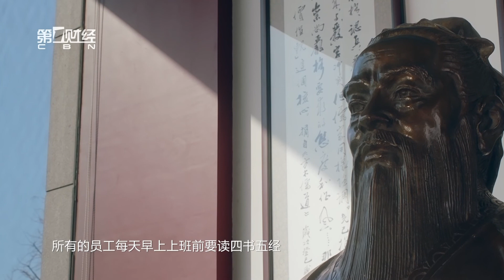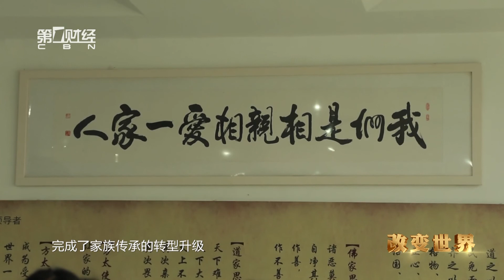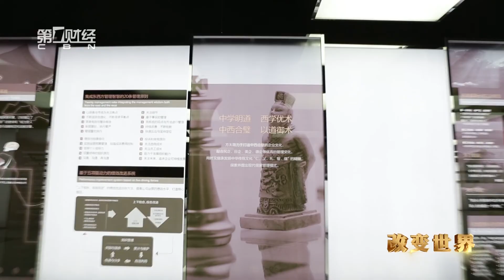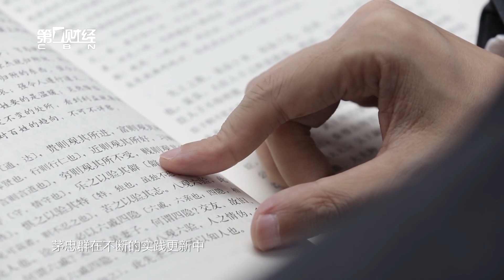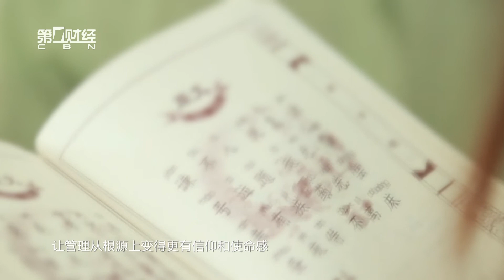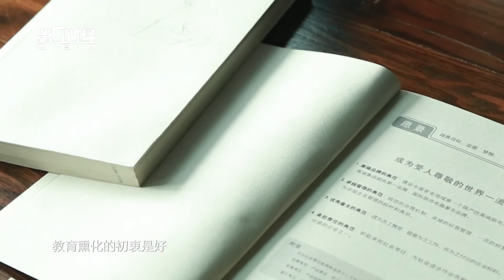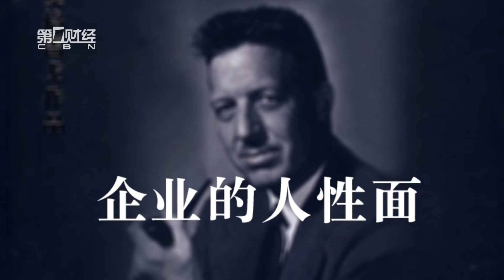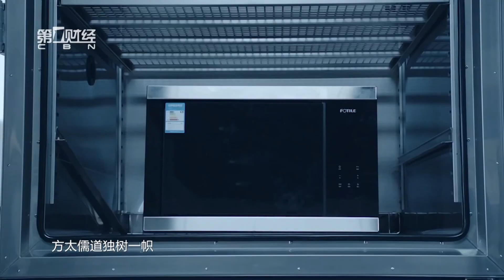【改变世界】中国杰出企业家管理思想访谈录：专访茅忠群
《改变世界—中国杰出企业家管理思想访谈录》呈现中国改革开放30多年来，最具代表性的企业家的管理智慧、创新实践，从而激发更多的企业家精神，成就更伟大的商业文明，造福更美好的商业世界。
2015年12月推出首季，一对一专访柳传志、张瑞敏、宗庆后、雷军、刘永好、茅理翔、王正华等7位有代表性的企业家。

上线时间：每周四17:00前 (GMT+8)

CHANGING THE WORLD:INTERVIEWS ON CHINA’S OUTSTANDING ENTREPRENEURS   This program presents you with stories of quintessential Chinese entrepreneurs with their management philosophy and innovation practices since the Reform and Opening up started more than 30 years ago. CHANGING THE WORLD aims to inspire more entrepreneurship to create a more prosperous business world.
The first edition starts from December 2015, featuring one-on-one interviews with 7 unique entrepreneurs: LIUChuanzhi, ZHANGRuimin, ZONGQinghou, LEIJun, LIU Yonghao, MAO Lixiang, WANG Zhenghua.

Update Time: Before 17:00 (GMT+8), every Thursday